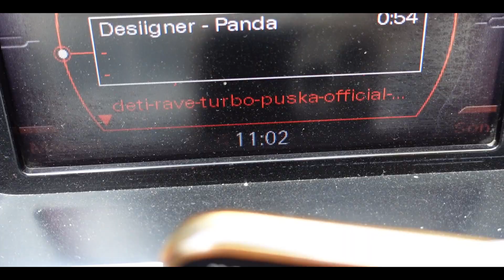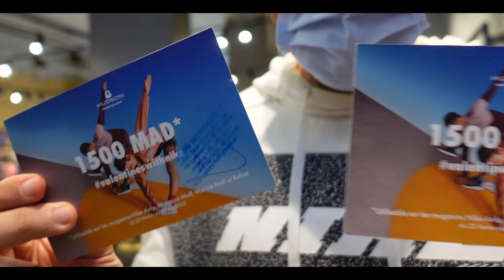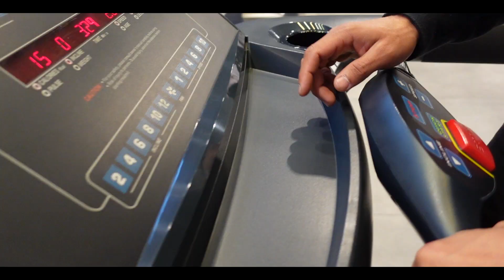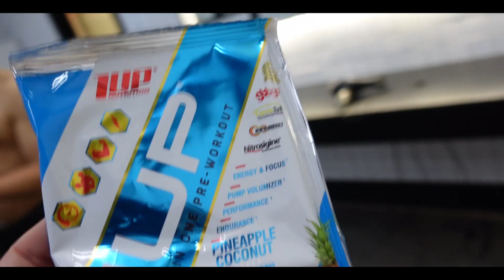VLOG #122 متتبعين القنات ربحو 3000 درهم بعد مشاركتهم في تشالنج 🤑💪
La famille BIEN OU BIEN :D
Vlog jdid netmenna i3jebkoum, ma tensawch tkhaliw commentaire tar7o liya fihe sou2al li britou et ghadi njajweb 3lih (y)
MA TENSAWCH LIKE KIF DIMA ILA 3AJBATKOUM VIDEO ;)

Point de vente Nike  ► 110 BOULEVARD D'ANFA / MOROCCO MALL / MARINA CENTER